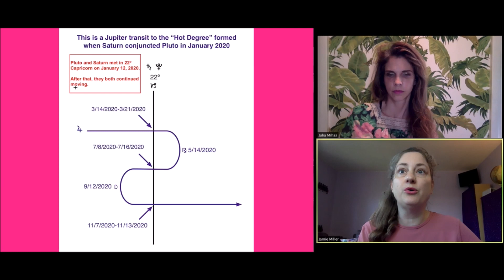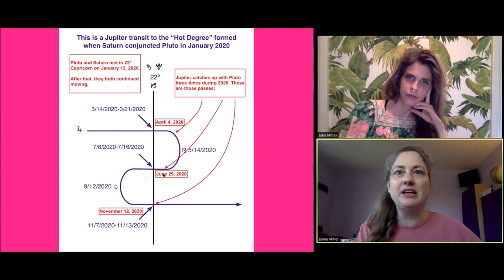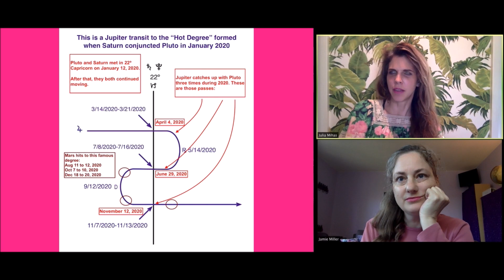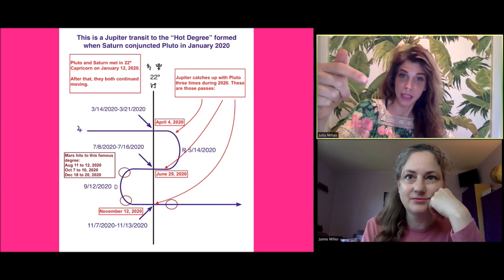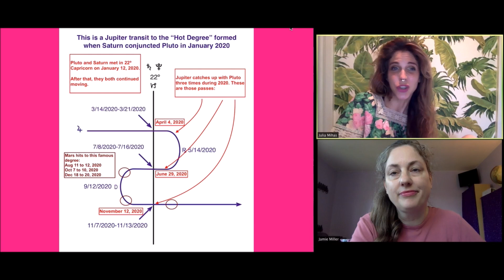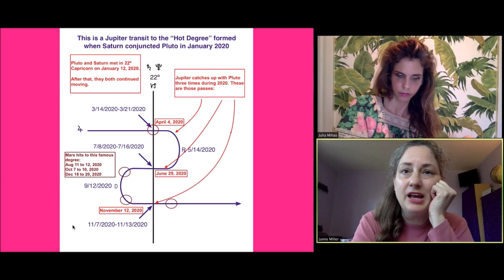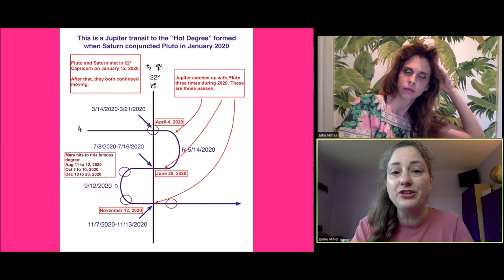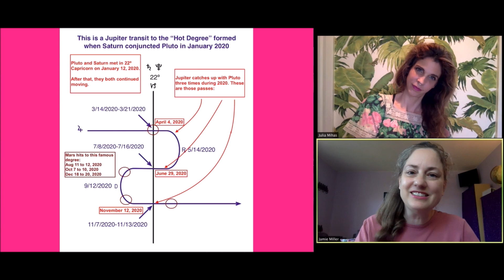The Astrology of the Coronavirus Pandemic | Pandora Astrology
Astrologers don’t like to make predictions because archetypes can manifest a wide array of meanings, but in this video we Pandora Astrologers put forth dates in which the pandemic is likely to flare up. We also give dates on which you might prefer to stay inside and away from crowds because of the likelihood of an angry mob. It’s all centered on a single spot in Capricorn where Pluto and Saturn met in January. This spot, 22º of Capricorn, is being triggered again and again by Jupiter and Mars throughout the year. If you have anything in your own chart at 22º of Cardinal signs (Capricorn, Cancer, Libra or Aries), or even within 5º of that (i.e. 17-27º), this may hit you very personally. Shore up your health and avoid bodily and social inflammation. We are not kidding.

Birth dates affected include yours if you were born on these dates, in any year:
January 7 to 17
April 7 to 17
July 10 to 20
October 11 to 21

For more about this month's planetary activity, check our Monthly Forecast
And here's our page about Jupiter transits:

Want a reading? You can get one with a member of our team as soon as this week, about love, career, your life purpose and your destiny

Stay safe!
-Jamie and Julia, the Pandora Astrology Team